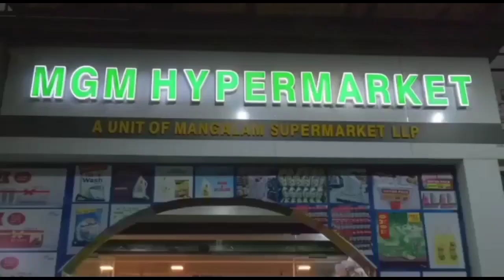താനൂരിൽ തെരുവ്നായ അക്രമണത്തിൽ ആട് ചത്തു